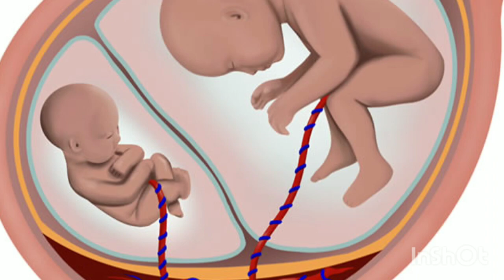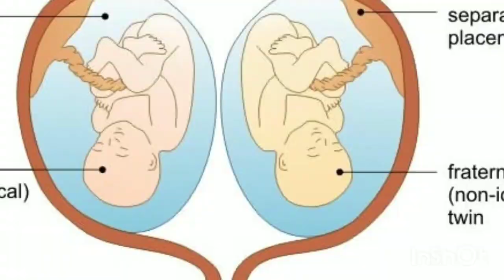twins pregnancy me nabhi me dard kyu hota hai navel pain during twins pregnancy me nabhi me khujli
twins pregnancy me nabhi me jalan kyu hoti hai
twins pregnancy me nabhi me jalan kyu hota hai
twins pregnancy me nabhi me dard Kyu hota hai
twins pregnancy me nabhi me dard Kyu hoti hai
twins pregnancy me nabhi me jalan khujli Kyu hoti hai
twins pregnancy me nabhi me jalan khujli kyu hota hai

thank you❤ so much for watching my video🙏